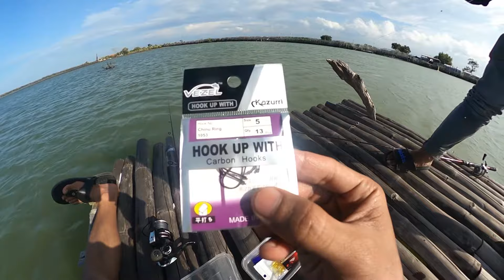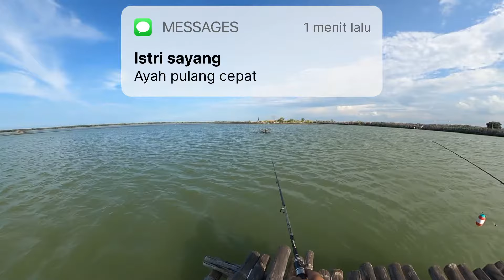sampai sempoyongan,,, 😱 mancing nyari ikan naik perahu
Saltwater fishing area
Road Trip Adventure fishing game over

fishing go pro max